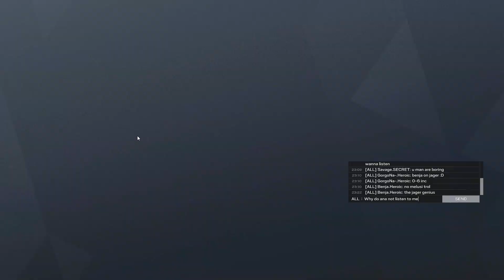What 10000 HOURS of Rainbow Six Siege looks like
Sensitivity: V:6 H:6 | 1x:58 | 1.5x:98 | 2x:100 | 2.5x:102 | 3x:103 | 4x:104 | 5x:105 | 12x:161 | 800 DPI |

Aspect: 3:2
FOV: 90
Resolution: 1920x1080